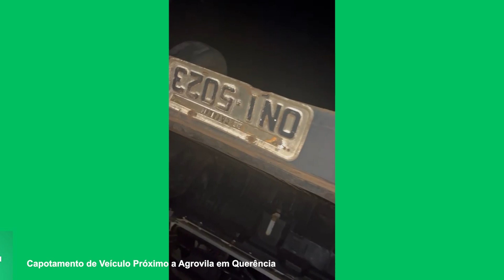Capotamento de Veículo Próximo a Agrovila em Querência